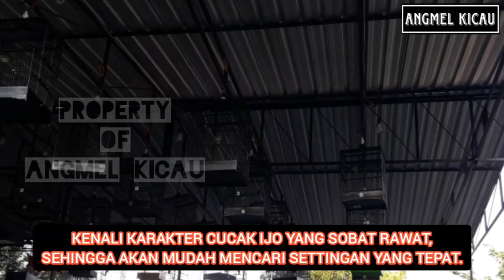Beberapa macam cara penerapan settingan lomba untuk cucak ijo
Wassallam.